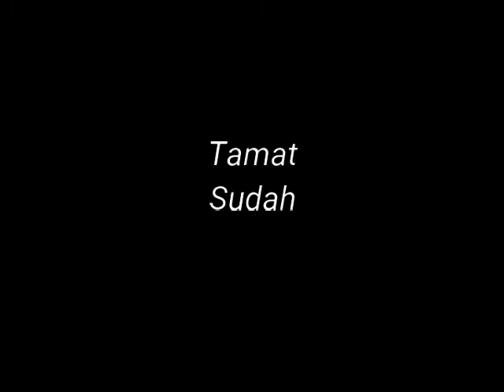Aksi Bocah Bola Kampung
Rakaman sebelum PKP.
Aktiviti sukan cuti sekolah...
Seronok dapat buat aktiviti yang berfaedah...
Asyik hadap hand phone je...